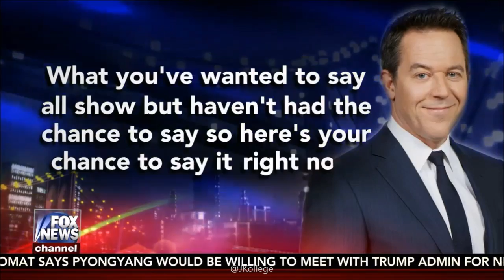05-13-17 Kat Timpf on The Greg Gutfeld Show - Complete, Uncut Show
Katherine Timpf is on the couch with Tyrus, David Angelo and Amanda Head in this episode of The Greg Gutfeld Show.
Liberal Angst Over Comey Firing 0:00
What to Expect Next From Trump 13:19
Airline Outrage Epidemic 20:14
Students Boo Betsy DeVos’ Speech 27:14
Potential 2020 Presidential Candidates 34:16
Final Thoughts 38:11